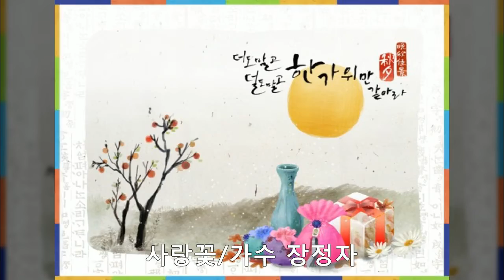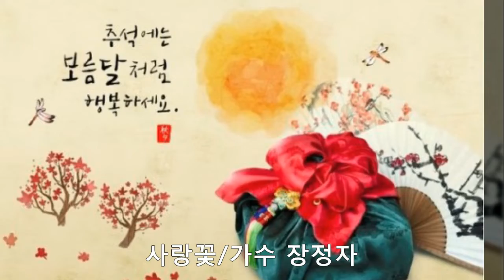가수 장정자/사랑꽃/추석영상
설명
1.노래 : 사랑꽃
2.가수 : 장정자
3.영상 : 추석 사진
4.편집 : 사랑방,